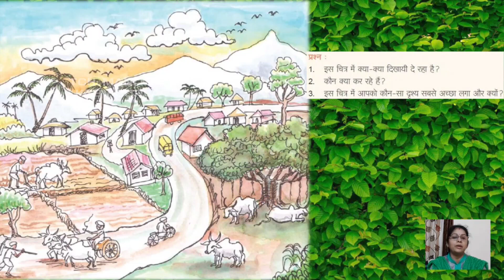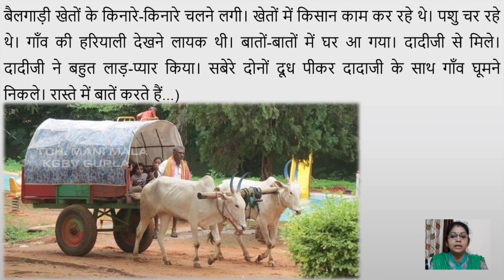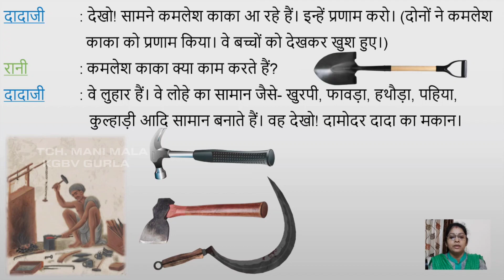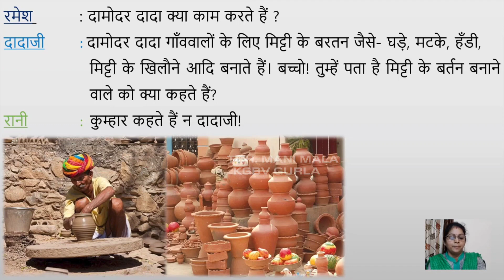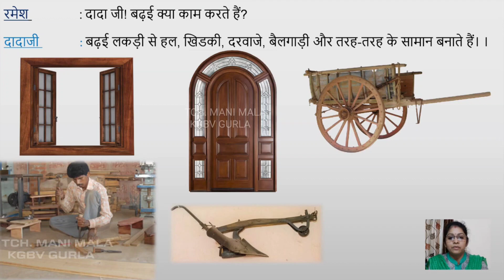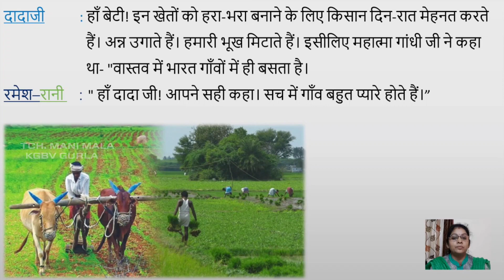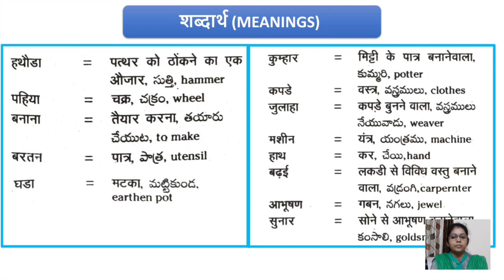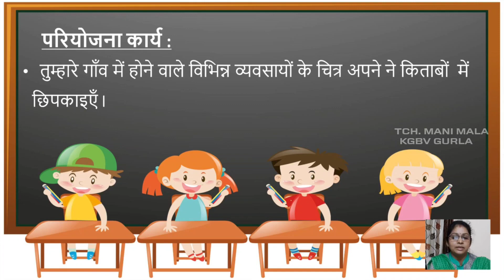CLASS 8 HINDI | LESSON-3 प्यारा गांव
श्रीमती एम्. सी. हेच. मणिमाला
के जी बी वि , गुरला
विजयनगरम जिल्ला